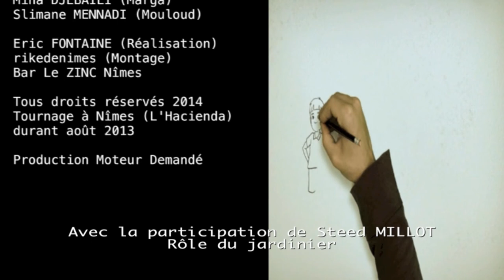Les CHICHOURLES : Juju sur son cheval fait l'unanimité...(Web série)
Au mas du Papet entre Marga & ses oncles, la petite "Juju" s'amuse bien.